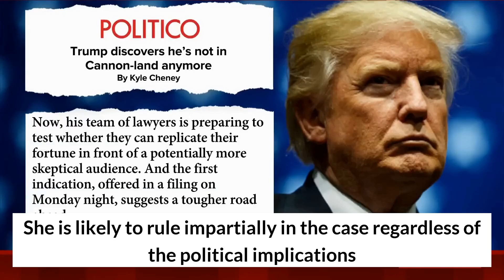Aileen Cannon Faces Toughest Test Yet in Handling Donald Trump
or